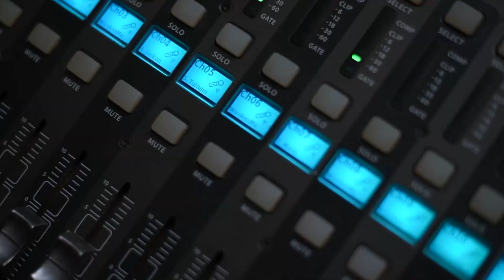C4C - Chiincha Moyo Rehearsal Session